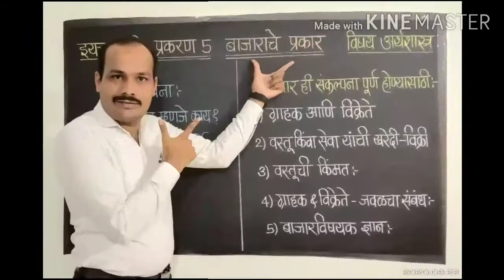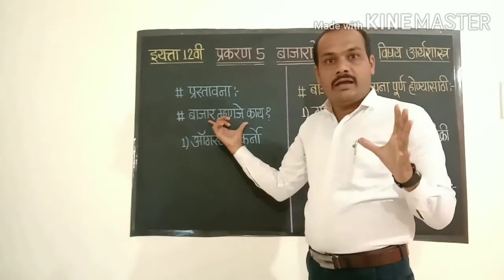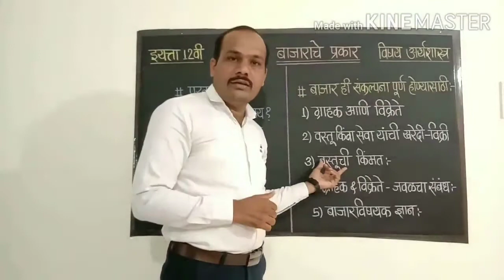12 वी अर्थशास्त्र बाजार / बाजारपेठ म्हणजे काय ?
12 वी अर्थशास्त्र (नवीन अभ्यासक्रम 2020 नुसार)
प्रकरण 5 बाजाराचे प्रकार
प्रस्तावना
बाजार किंवा बाजारपेठ म्हणजे नेमकं काय?

आपण सर्वसामान्यपणे जिथं वस्तूंची खरेदी- विक्री केली जाते असे ठिकाण किंवा जागा म्हणजे बाजार असे म्हणतो परंतु अर्थशास्त्रानुसार एखादे ठिकाण किंवा जागा म्हणजे बाजार नव्हे
       तर मग अर्थशास्त्रानुसार बाजार किंवा बाजारपेठ म्हणजे काय ? हे जाणून घेण्यासाठी पाहा का व्हिडिओ.